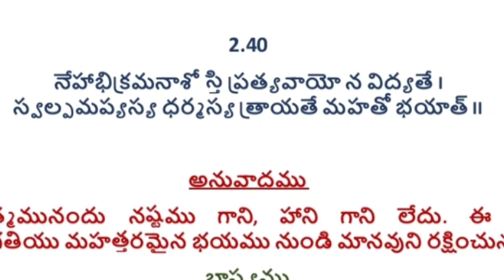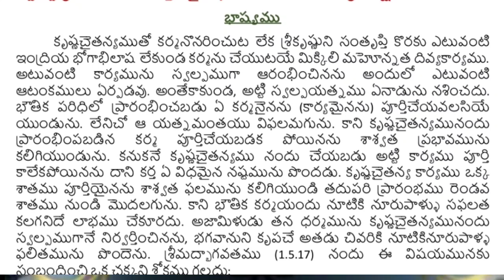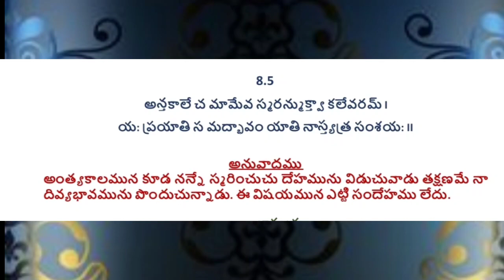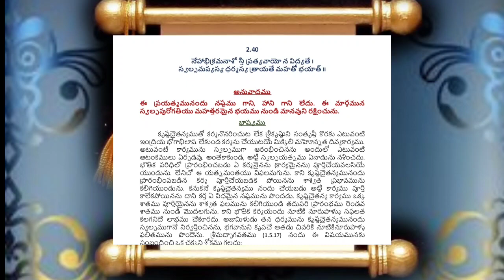5/108చిన్న భక్తి అయినా శాశ్వత ఫలితం ఉంటుంది. bhagavad gita 2.40 ex ajamila